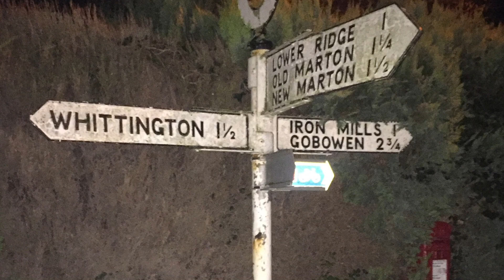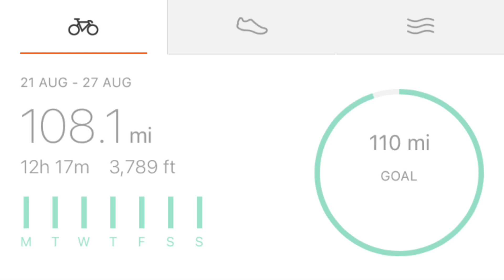Week 3: 1,500 Mile Cycling Challenge "Finally A Proper Vlog!"